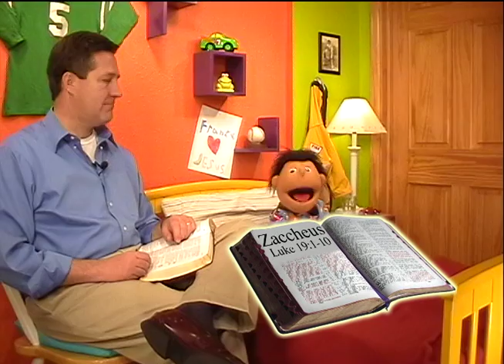Zaccheus! Latest "Nite Nite w/Franky" Episode 2!!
Franky and Mr.Scott discuss the Biblical account of "Zaccheus" in this brand new episode of "Nite Nite w/Franky!"